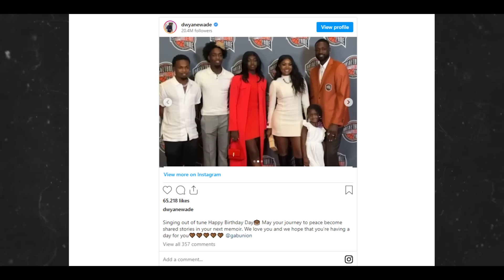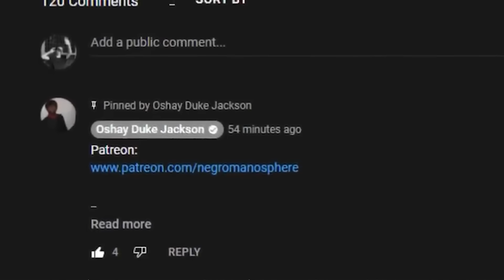Dwayne Wade Is REALLY TIRED of Gabrielle Union and Here's WHY!